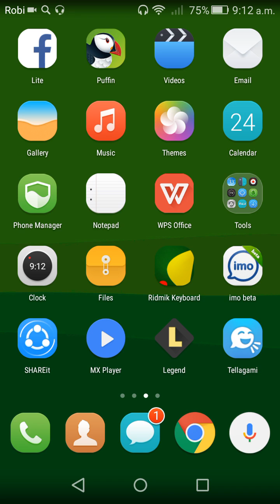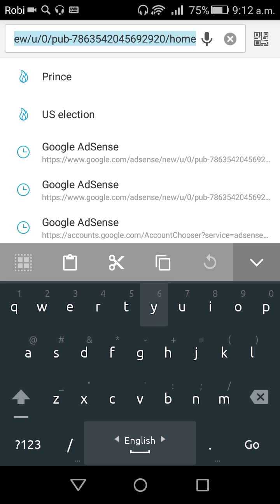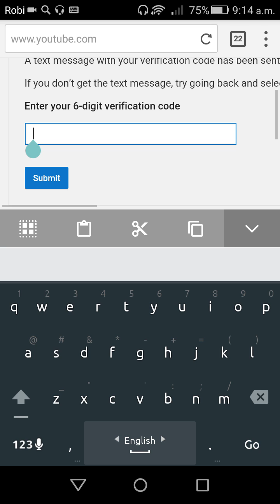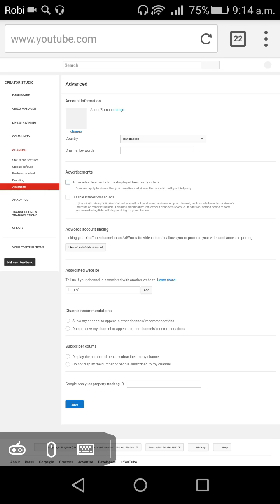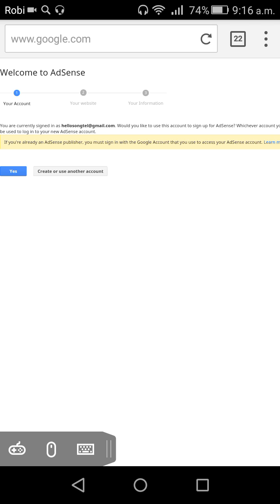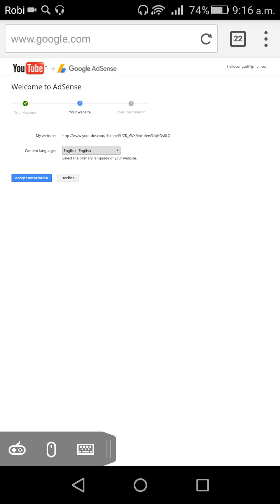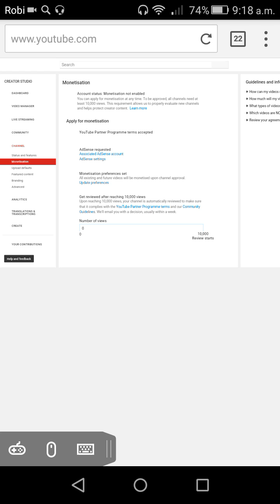How to adsense account sing up